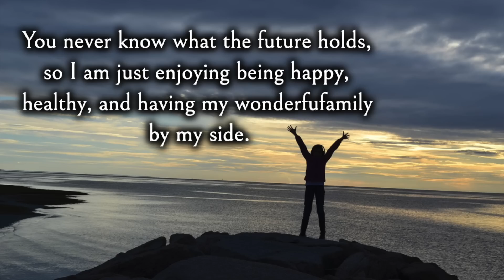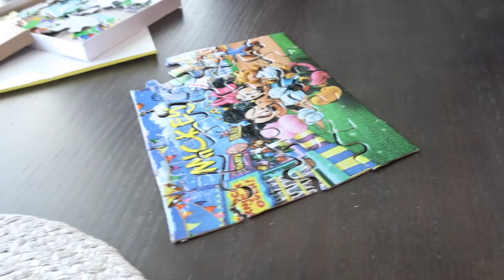Parents ke sath Pehla weekend in Canada , Cooking and Gardening